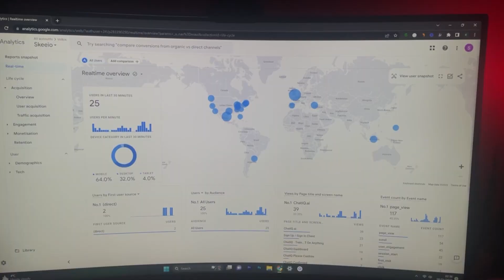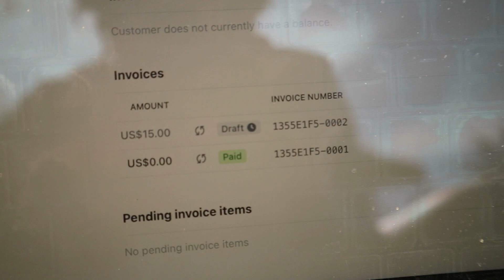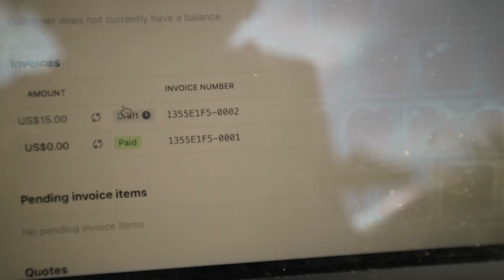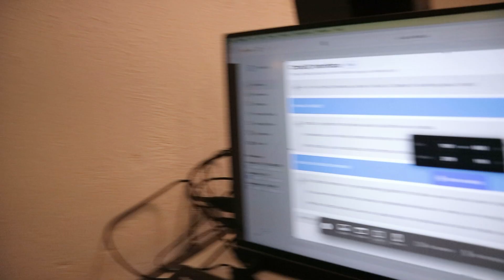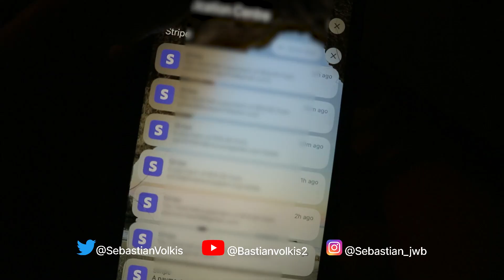The Reality Of Launching A No Code Saas | Ep#2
Want to build your own Ai micro Saas - Learn for FREE on my live class